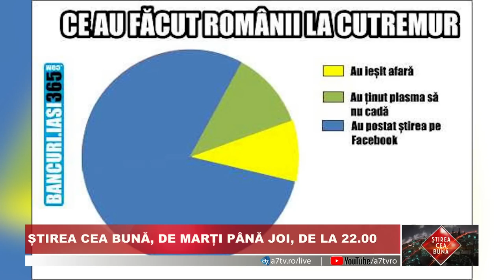Nicu Butoi - “Datoria mea este să mor pentru credința mea” | Știrea cea bună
Emisiunea "Știrea cea bună" cu Cornel Dărvășan, realizată de A7TV - invitat pastorul Nicu Butoi, în data de 7 iunie 2023. Predici pentru vremuri grele

,,Credința ta a rămas la poarta închisorii, dacă nu asculți ordinele fără ezitare, aici îți vor putrezi oasele” a spus torționarul! ,,Cetățene comandant, datoria dumneavoastră este să mă omorâți pentru credința mea, datoria mea este să mor pentru credința mea, să ne facem fiecare datoria", a spus Nicu Butoi!